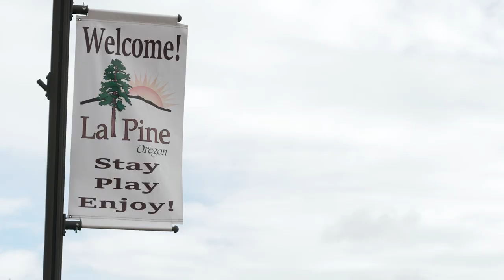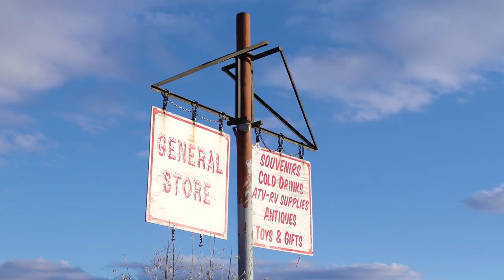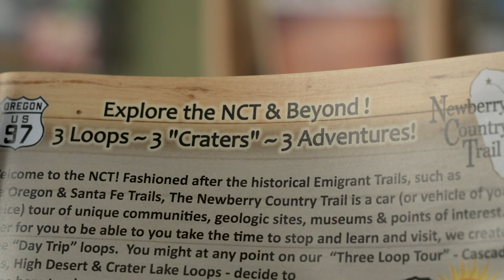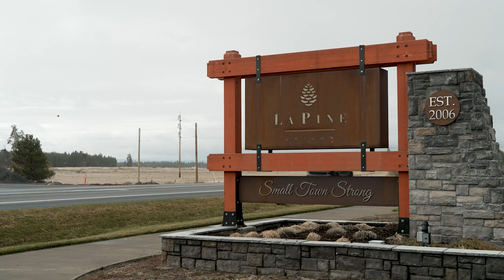Destination Oregon: La Pine